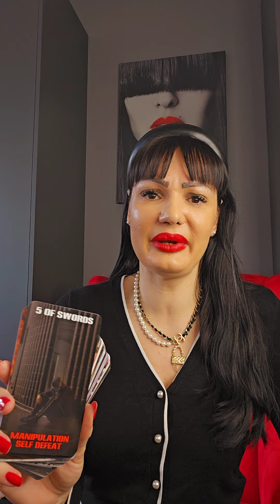GEMINI They will beg you for the last chance!!!🔥🔥🔥 march tarot reading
Hello my Gemini! This is a tarot reading for you for March 2024. Please take what resonates with you and leave what doesn't. Have a  beautiful week!!! ❤💋

Stasa